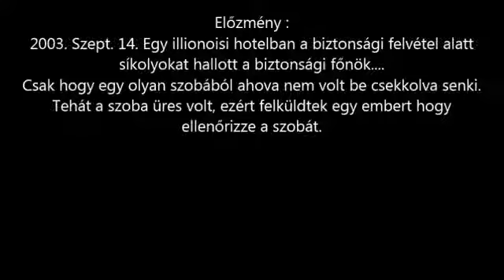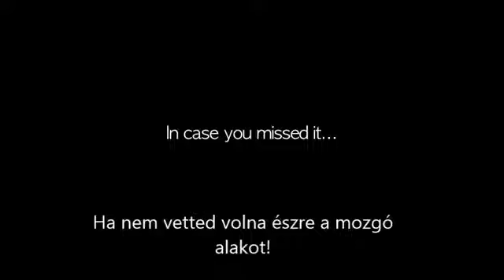Szellem a 209-es Szobában